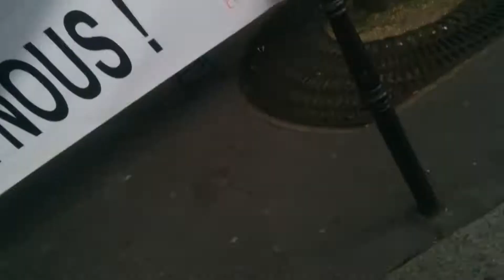bds premier avril 2017 place du chatelet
document non sonore mauvaise qualité